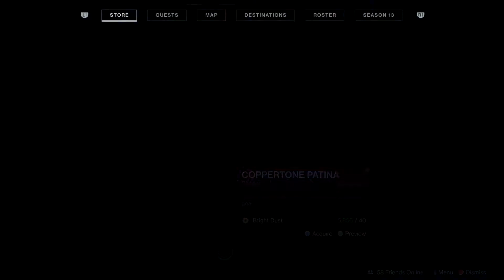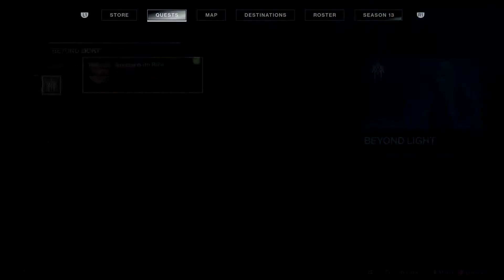Destiny 2: Season of the Chosen - Iron Banner. Warlock Gameplay..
I’m looking for raiding iron banner, high level nightfalls,

Destiny 2 Beyond Light Season of the Chosen: WARLOCK Gameplay:

In this video I explore the content of Destiny 2 Beyond Light season Iron Banner

I have set up a BitChute account under the name Just Another Gaming Channel please feel free to use that as an alternative.

I do hope you guys will join and help grow channel. Hit the notification button and join in if you enjoy watching.

Please feel free to explore beyond the Home page as there are many other playlists and games. Enjoy many other games not all complete but maybe you just need a change and want to explore the other playlists I have created.

A second MYB channel is on it’s way and once I’ve upload you guys might come riding.

Thanks again.

Other Issues might want to cover

ANY OTHER GAMES.
Weapons: Break down, analysis, or just playing with them.
Dreaming City: City of well, The Ascendants missions and the weekly Major rotational Missions.
The Menagerie before it goes. Grind those weapons baby/
The Heresy Pit.
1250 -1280 Plus Nightfalls People Permitting
Heroic Strikes
Flashpoints
Gambit
Crucible
Iron banner
And any and all requests by you guys.
All Activities that lead towards the weekly reset.
Armour sets
Armour 2.0 breakdowns
Europa content
Beyond Light content